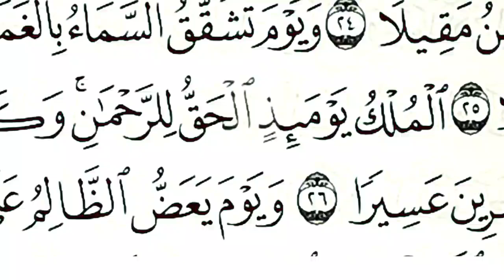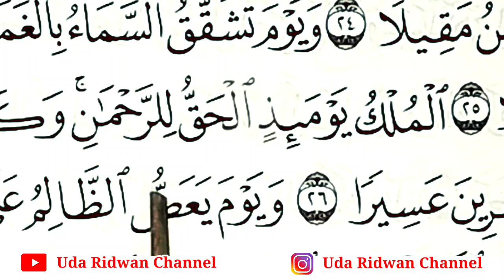Stop Baca Tertulis, Perbaiki Agar Betul Bacaan al-Qurannya| Cara Sambung Tanwin Dengan Hamzah Washol